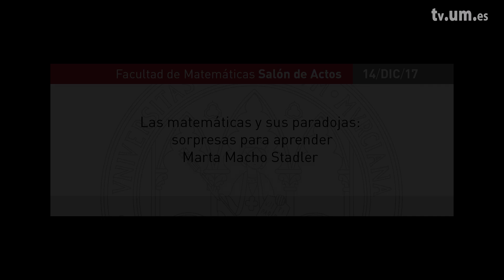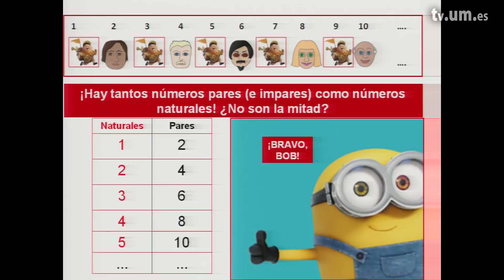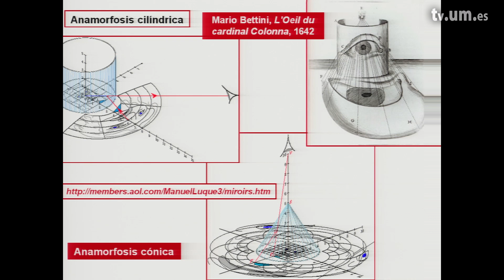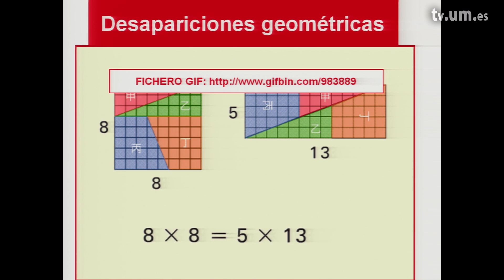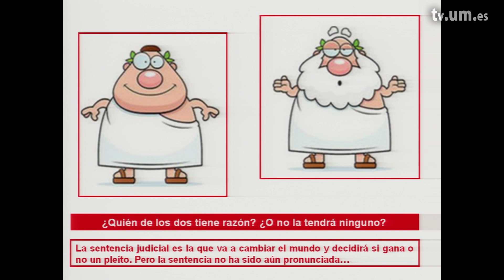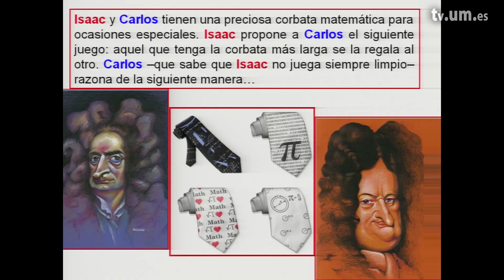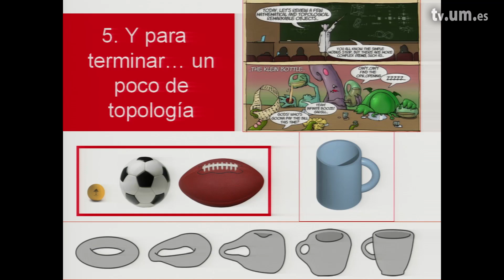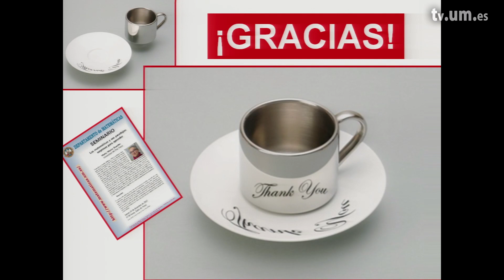Las matemáticas y sus paradojas: sorpresas para aprender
Título: Las matemáticas y sus paradojas: sorpresas para aprender.
Ponente: Marta Macho Staedler.
Subtítulo: Seminario del Departamento de Matemáticas.

En nuestra vida cotidiana convivimos con situaciones absurdas, con múltiples contradicciones...pero también abundan en matemáticas, ciencia y arte. Esta conferencia pretende insistir en esta idea, presentando algunas paradojas originadas por nuestra "deficiente" vista, de tipo geométrico, provocadas por el infinito, motivadas por una mala utilización de la lógica, ocasionadas por la ambigüedad del lenguaje o por una mala definición del azar. Las paradojas sorprenden porque contradicen lo que nos parece evidente a primera vista, pero son una magnífica fuente de reflexión y aprendizaje.

Propietario: Universidad de Murcia